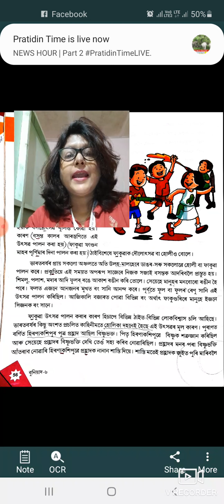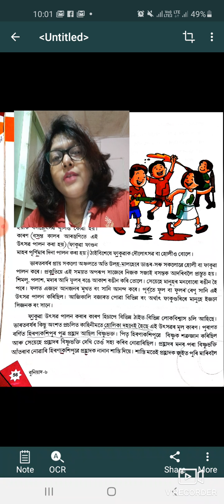FAKUWA 6 C